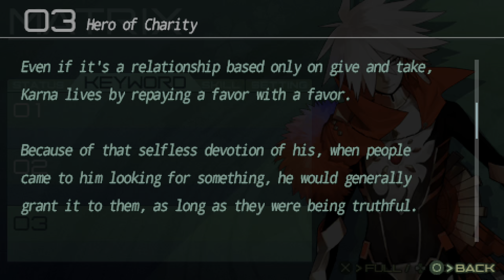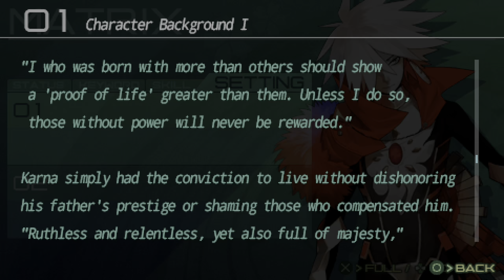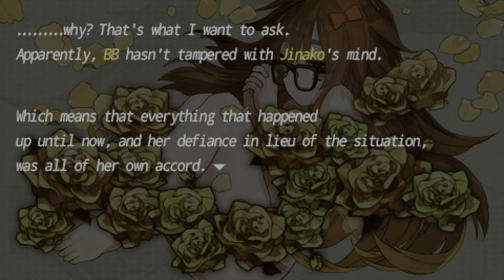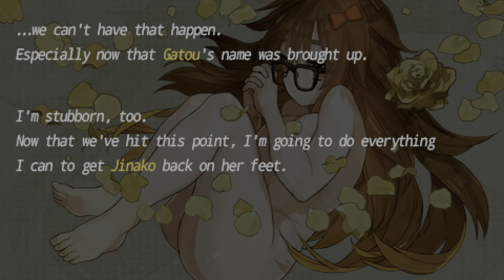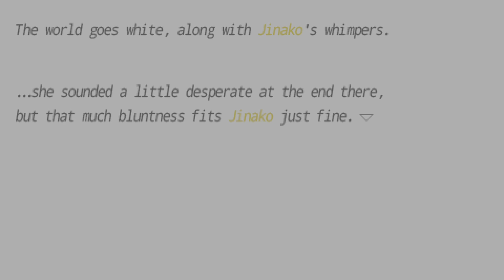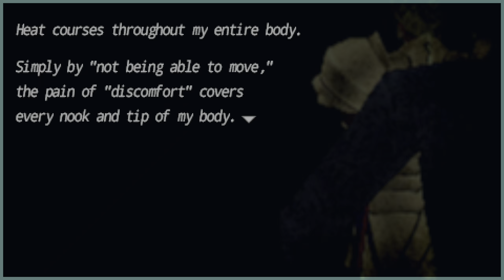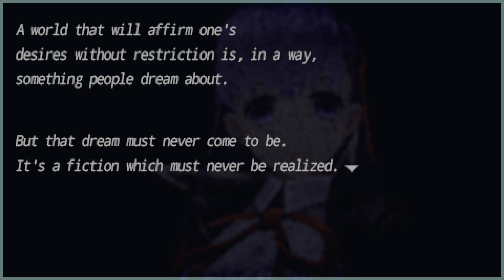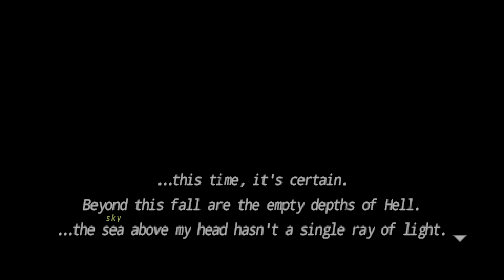Fate/EXTRA CCC (English Patched) - 18 - Chapter 4 (END) | To Forgive One's Self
Fate/Extra CCC

Time to free Jinako, but then...

If you would like to donate, it would definitely help me a lot with being more motivated in making more gameplay and playthrough videos